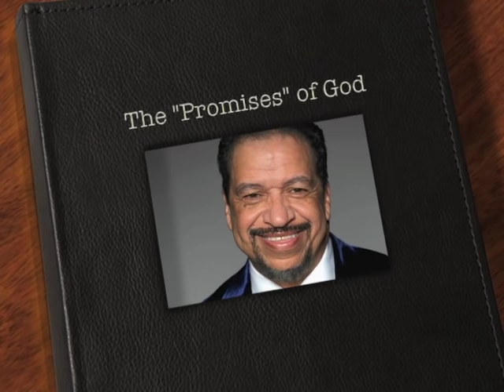Richard Smallwood & Vision - Trust Me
Richard Smallwood & Vision minister with "Trust Me," the lead single from their new project, "Promises."

Purchase your copy of the new CD today!! It's full of encouraging promises of God, and can carry you and your family all year long!